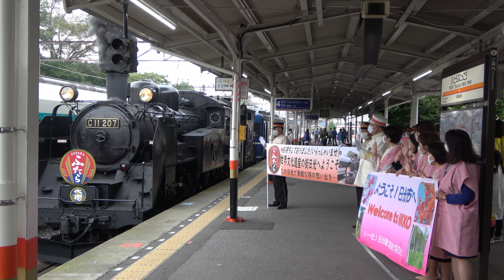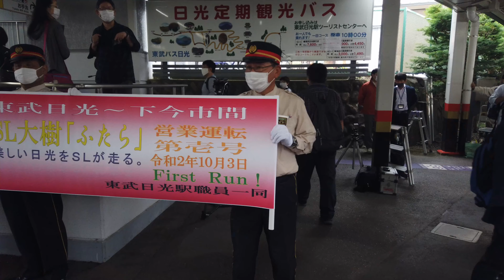東武日光駅発着SL大樹「ふたら」営業運転を開始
２０２０年１０月３日土曜日、通常は、鬼怒川線の下今市～鬼怒川温泉間を運行しているSL大樹C11形207号機が、SL大樹「ふたら」として、初めての営業列車が東武日光駅に顔を出しました。この日はツアー列車として下今市駅から運転、東武日光駅では、阿久津駅長をはじめ、日光市観光協会・日光女将の会の方々が歓迎の横断幕をもってお出迎え、SLがホームに近づくと日光市役所お囃子愛好会の方々による演奏がはじまり、浅草駅・北千住駅・春日部駅からのツアー参加者１６５名をお迎えしました。列車は約４０分停車したのち、１２：３３に東武日光駅を日光の関係者に見送られ出発、次の目的地鬼怒川温泉駅へ向かいました。今後も東武日光駅には、ツアー列車として、SL大樹「ふたら」が月１回程度乗り入れます。